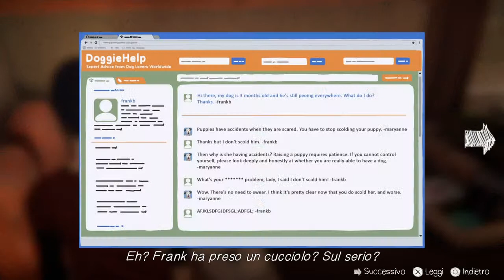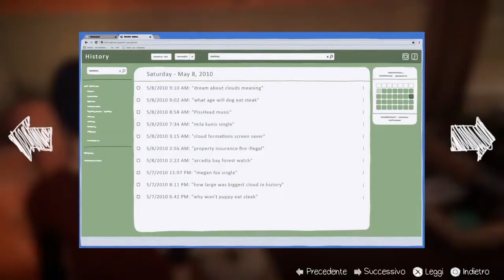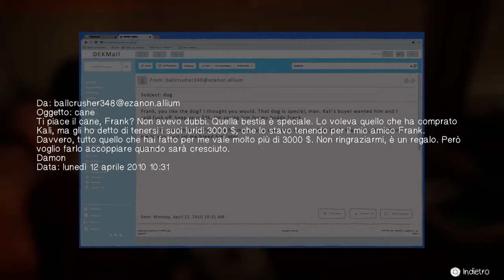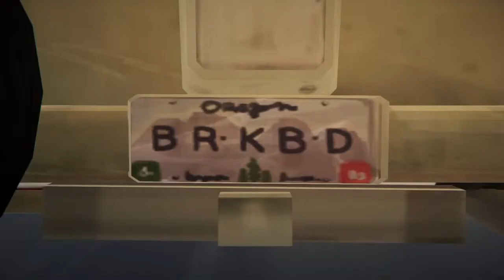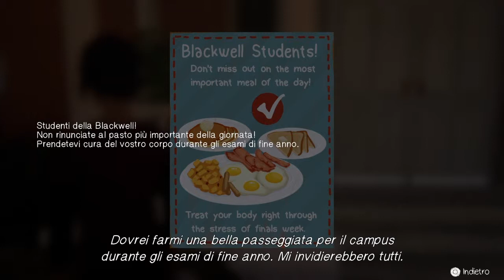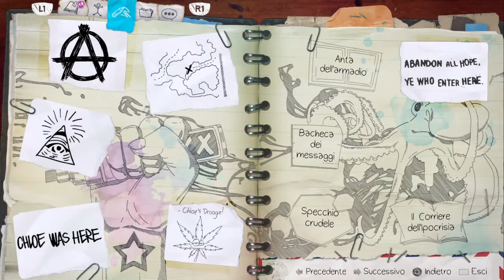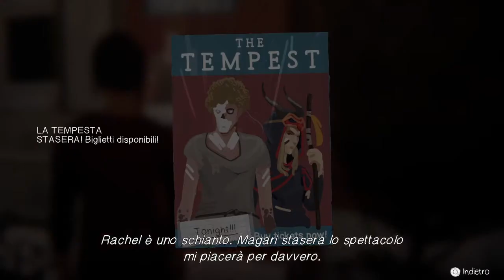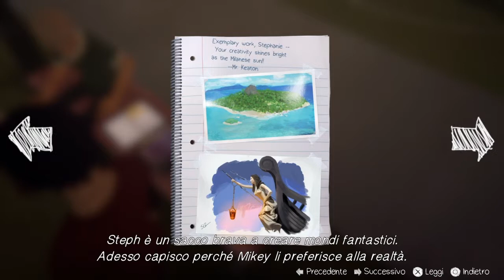Life is Strange: Before the Storm - Episodio 2 (4/8): Il mondo nuovo (Italiano)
Sul camper,Frank chiede a Chloe di introdursi nei dormitoi maschili delal blackwell,più precisamente in camera di Drew North,per recuperare il denaro,più di mille dollari,che il giovane gli deve.
Per la nostra eroina le cose si faranno difficili,siccome è stata espulsa da poco dalla Blackwell...